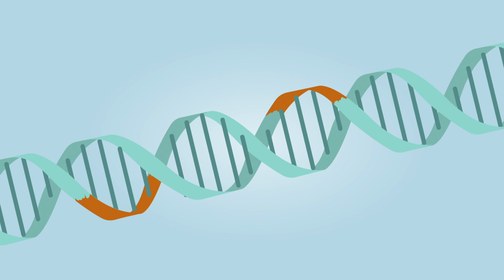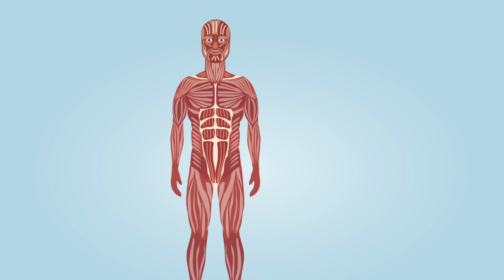Duchenne Care Video 1: Adjusting to the diagnosis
People with Duchenne are born with a change - or mutation in the gene that produces dystrophin, a protein that protects muscles. 70% of mothers of Duchenne patients do not have the disease themselves but are carriers of the mutation and pass it to their child; 30% of the time, the mutation can happen spontaneously. Genetic testing will confirm the diagnosis of Duchenne and show the exact mutation in the gene.

The information in this video is suitable for patients who are in the following phase of the condition – Ambulatory.